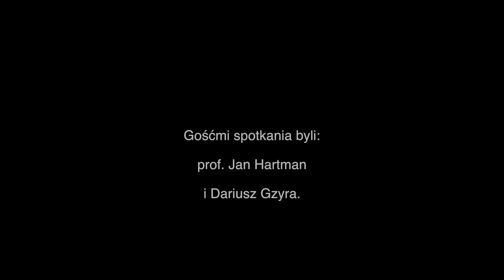Antropofauna: Etyka na talerzu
III spotkanie z cyklu Antropofauna. Tym razem przyjrzeliśmy się etycznym wymiarom wyboru diety. Zadaliśmy sobie pytanie czy w warunkach demokracji większościowej możliwe jest budowanie solidarnego społeczeństwa w którym przemysł mięsny jest jego znormalizowanym elementem? Czy wypierane ze świadomości okrucieństwo wobec zwierząt jest postawą nieetyczną? Czy przedmiotowe traktowanie zwierząt rzutuje na relacje w społeczeństwie ludzkim? Czy dążymy do zachowania zdrowia, a może do "drapieżniczej rywalizacj" bądź "wegetariańskiego pokoju" - czyli jakie argumenty stoją za wyborem diety.
Gośćmi spotkania byli:

prof. Jan Hartman, filozof i bioetyk, profesor nauk humanistycznych UJ, polityk. Wielokrotnie wypowiadał się w sprawie uboju rytualnego.

Dariusz Gzyra, działacz społeczny, współzałożyciel Stowarzyszenia Empatia. Weganin. Interesuje się zagadnieniami etyki.

Spotkanie poprowadziła Olga Rembielińska, studentka II roku studiów magisterskich na kierunku etnologia i antropologia kulturowa w IEIAK UW.